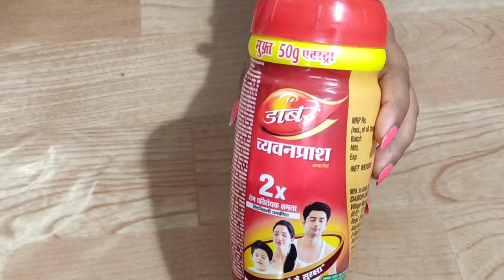गर्मियों के लिए 3 तरह के Immunity booster milkshake। immunity booster milk shake